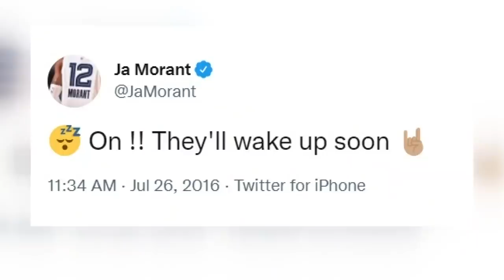How Ja Morant's father is training the next Morant superstar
After launching his first-born to basketball stardom, Tee Morant is working on his next project, Ja Morant's sister Teniya.

Teniya said she doesn't want to follow in the footsteps of her superstar brother, an all-star starter for the Memphis Grizzlies; instead she wants to shine in her own light.